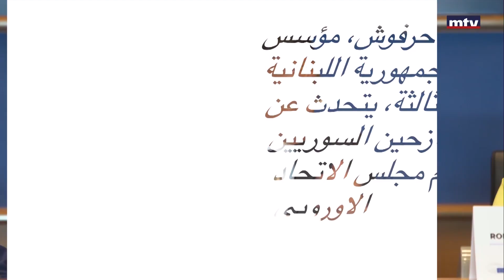Beirut Al Yawm - 29/06/2023 - عمر حرفوش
Daily political roundup with guests that give you the hour's latest news
محطة سياسيّة يوميّة مع ضيوف نواكب عبرهم أحداث الساعة